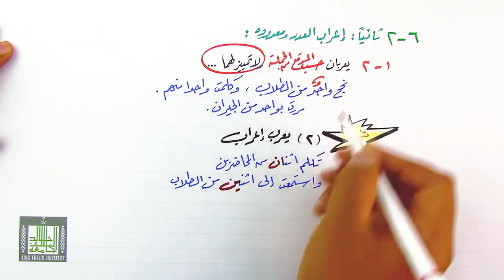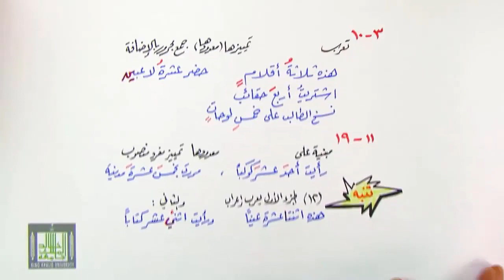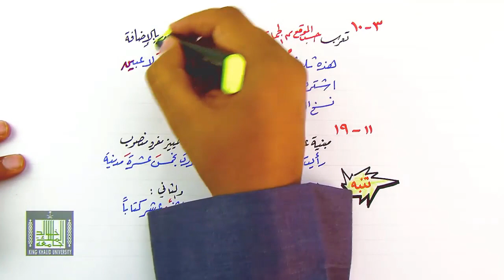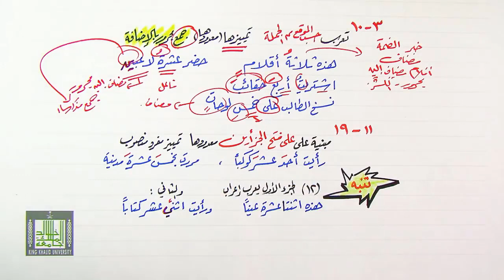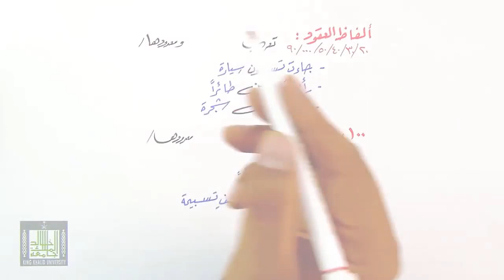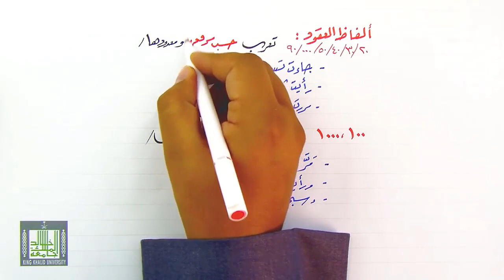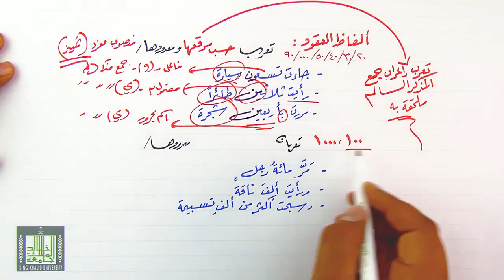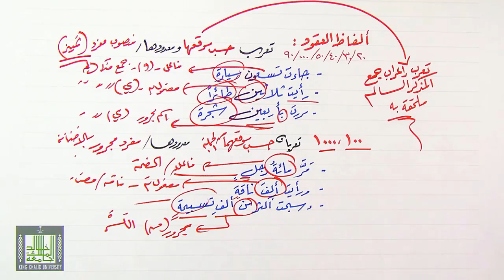إعراب العدد وتمييزه